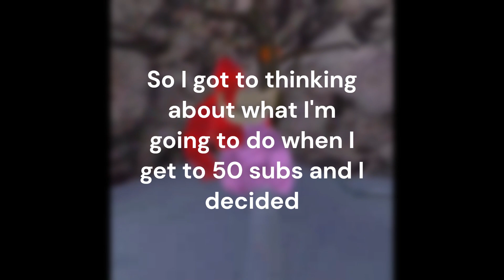WHAT AM I GOING TO DO FOR 50 SUBS???